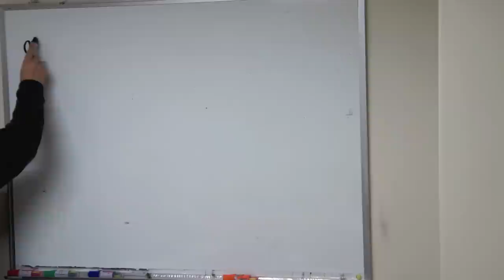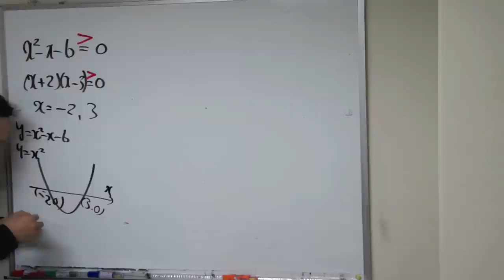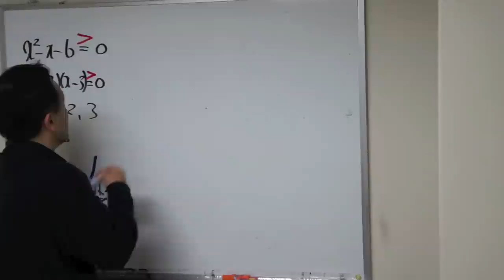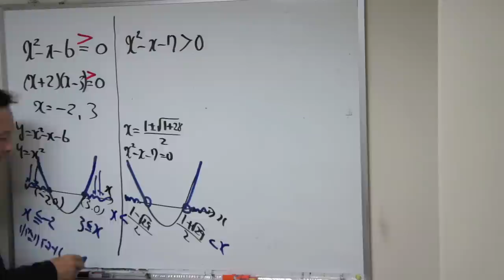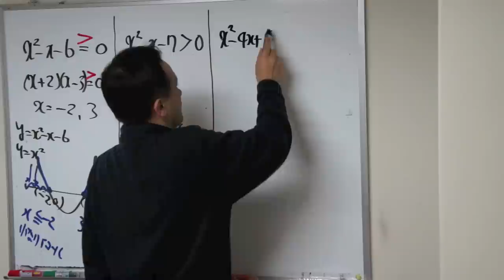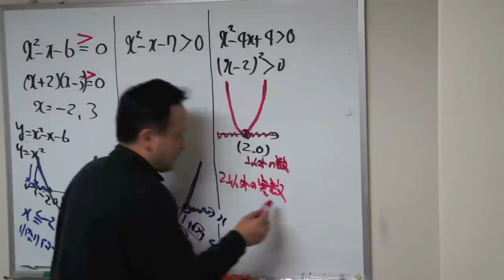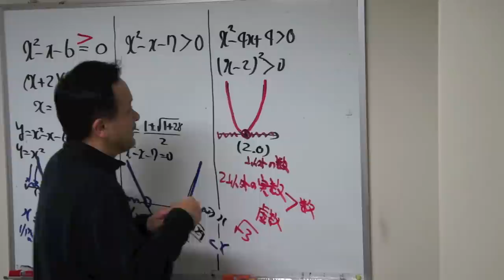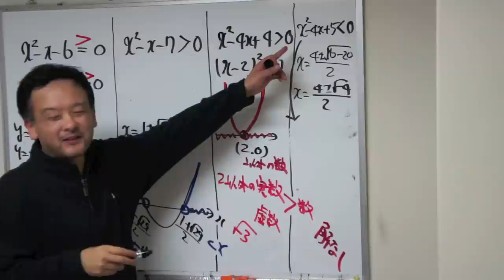福岡チャータースクール／数学教室／高校数学入門講座「二次関数２限目」2014/03/17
目次

参加者は修猷館、城南、小郡高校受験組発表待ちグループです。